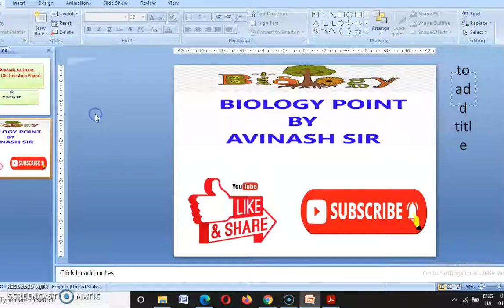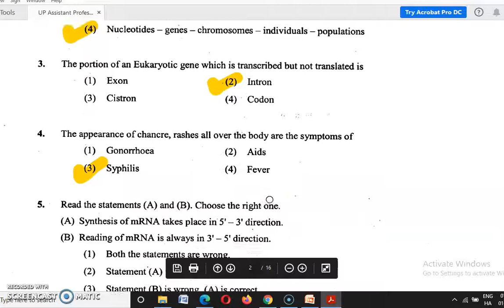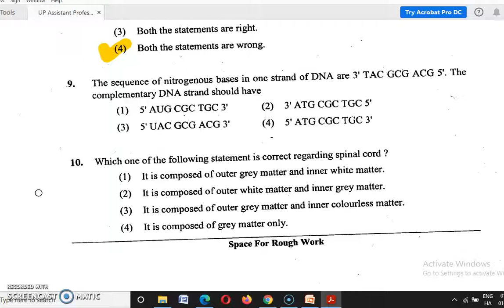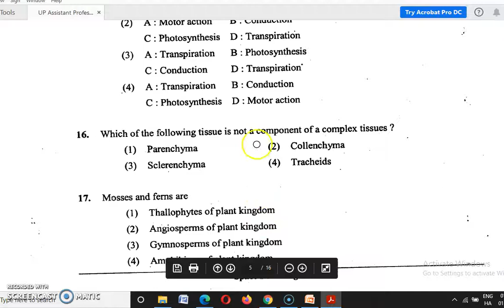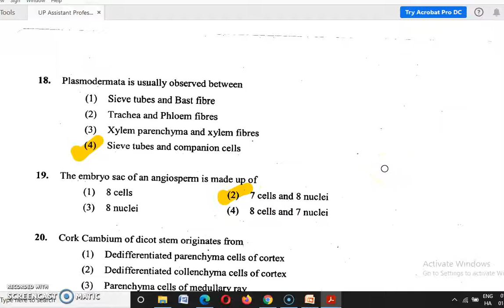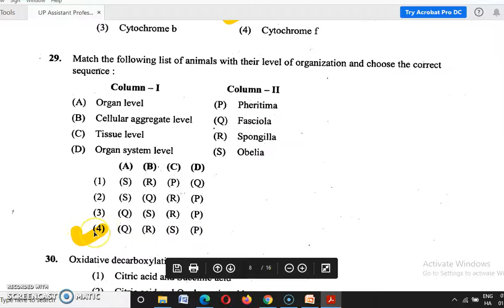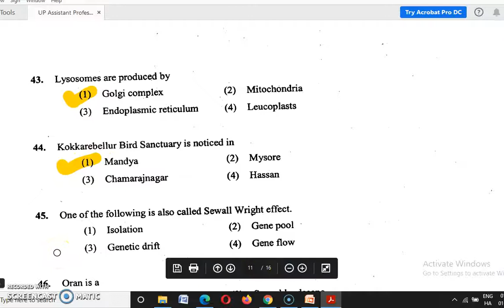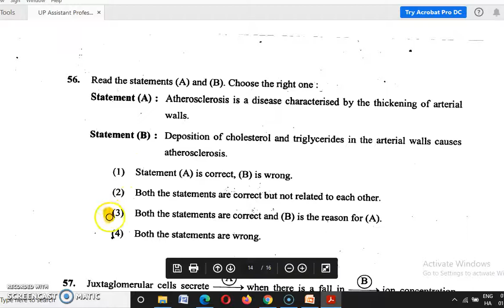UPPSC Assistant Professor Old Question Paper(BIOLOGY)|UPPSC Assistant Professor VACANCY 2020-2021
UPPSC Assistant Professor VACANCY 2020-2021|Uttar Pradesh Assistant Professor Old Question Paper|UPPSC SOLVED QUESTION PAPER OF BIOLOGY